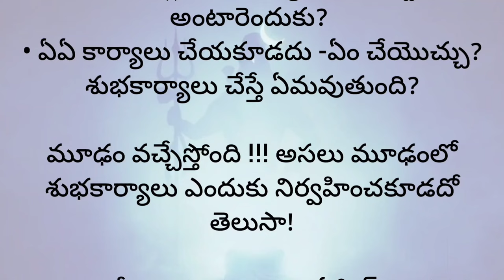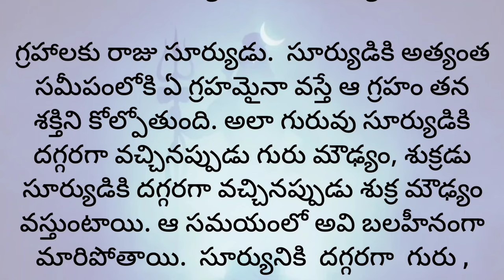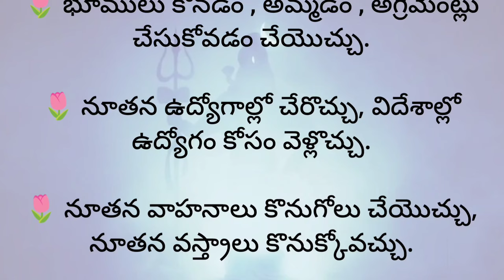2024 లో మూఢం ఎప్పుడూ వస్తుంది?? మూఢం అంటే ఏంటి? ఇవి ఎందుకొస్తాయి? మూఢాలతో సమస్యేంటి?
2024 లో పెళ్లి ముహూర్తాలు ఏప్రిల్ 26 వరకు ఉన్నాయి. తిరిగి ఆగష్టు 8 నుంచి సెప్టెంబర్ 6 వరకు ఉన్నాయి. ఈ మధ్యలో అంటే ఏప్రిల్ 27 నుంచి ఆగష్టు 8 వరకూ దాదాపు మూడునెలలు మూఢం.